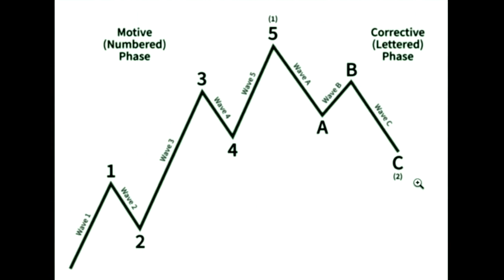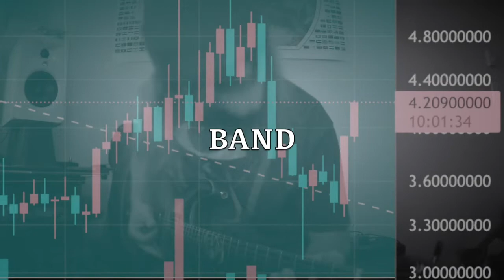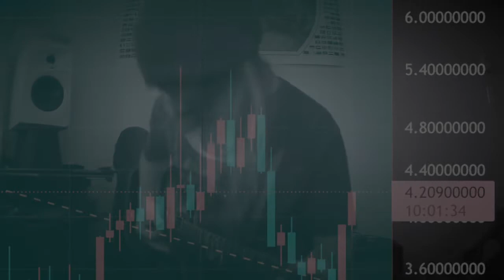TOOL TUESDAY 60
0V3RWH3LM3D AS 1 WOULD B